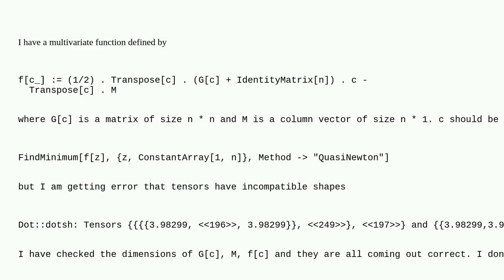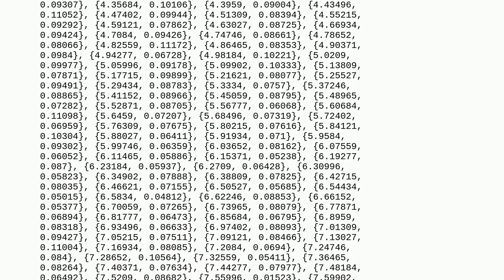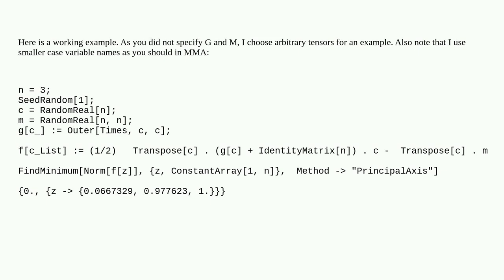Mathematica: Finding the minimum of a multivariate function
Finding the minimum of a multivariate function

A special thanks goes out to the awesome community

  mathematical-optimization